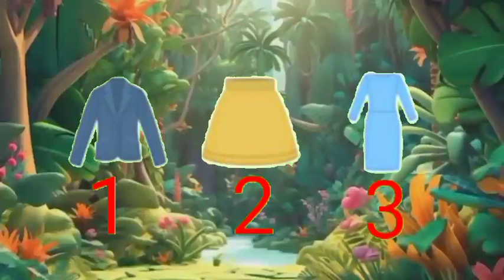Dhobi Aaya Dhobi Aaya|Hindi Balgeet|धोबी आया धोबी आया|Famous Hindi Rhyme@infobellshindirhymesEp-261